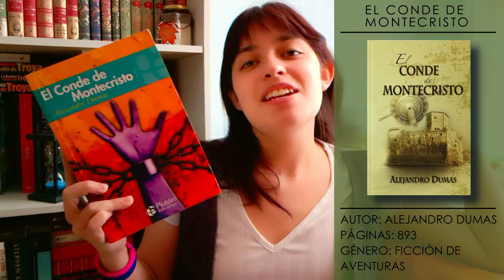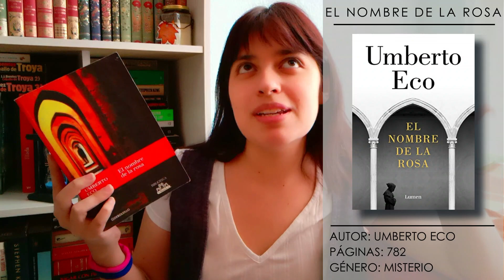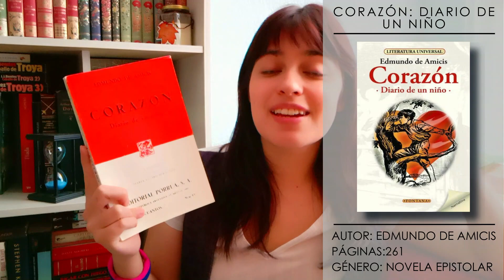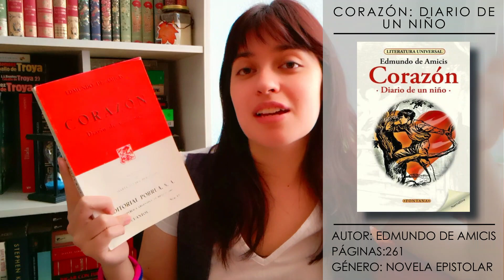VIAJECITO LITERARIO POR... ITALIA 🌍 // El rincón de los Libros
¡¡Hola desafiantes!! Abrimos una nueva serie para viajar por el mundo mediante las historias, espero que lo disfruten😊😊

Datos generales: Me llamo Ximena, tengo 23 años y soy de la Ciudad de México, me gusta leer, escribir, dibujar y otras cosas más,
mi género favorito es la fantasía épica y también disfruto la ciencia ficción aunque trato leer de todo.